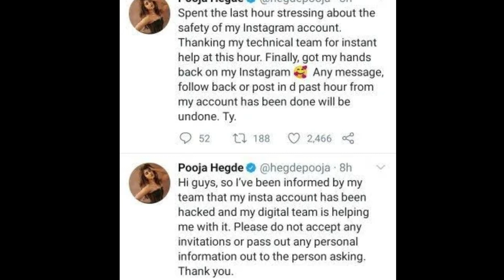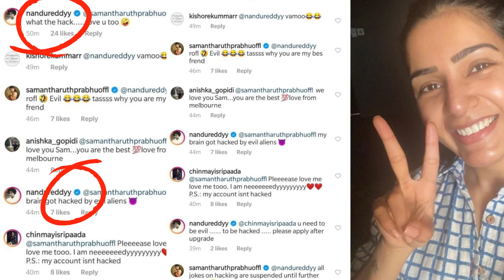வெளியான சமந்தாவின் அதிர்ச்சி PHOTO.. கதறி அழுத சமந்தா... பூஜா வெளியிட்ட சமந்தாவின் சர்ச்சை போட்டோ..